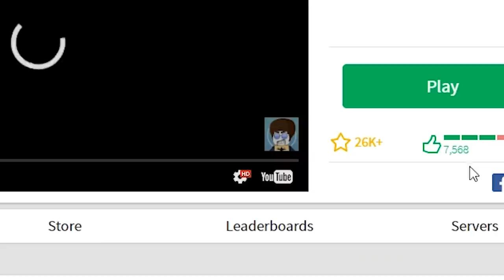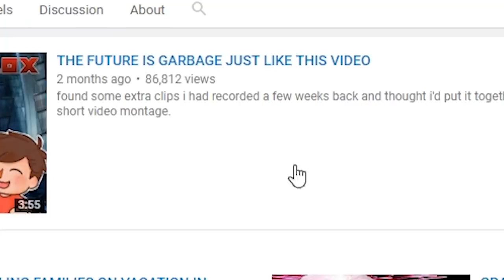HOW TO LOOK LIKE THIS IN ROBLOX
In today's Roblox video I go to the new Roblox gym and see how massive I can get. Here are the funniest moments from this!